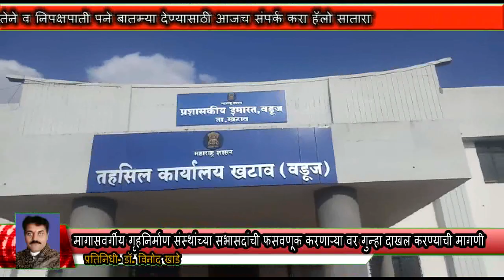मागासवर्गीय गृहनिर्माण संस्थांच्या सभासदांची फसवणूक करणाऱ्या वर गुन्हा दाखल करण्याची मागणी